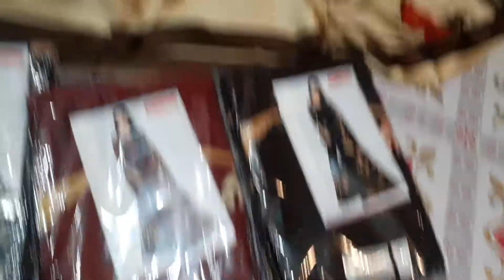ইন্ডিয়ান বিশাল শাড়ি sanjana. দাম ১৪০০ টাকা।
প্রয়োজনে ঃ০১৭১৬৮৫৮৪৫৮